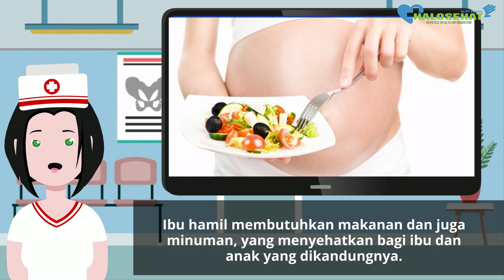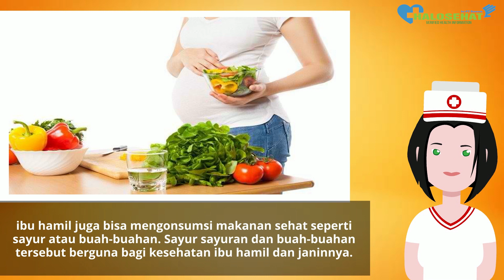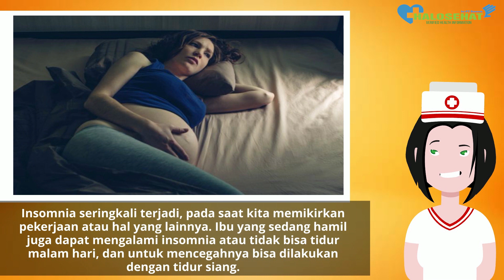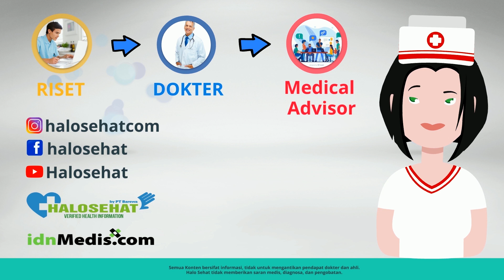Jangan Disepelekan! Inilah Manfaat Tidur Siang Saat Hamil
Inilah beberapa manfaat tidur siang bagi ibu hamil.